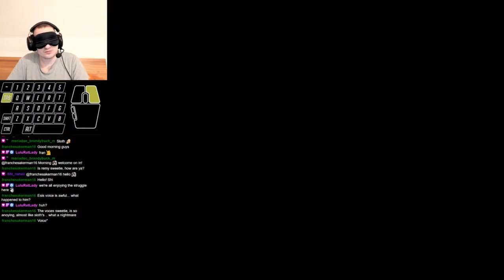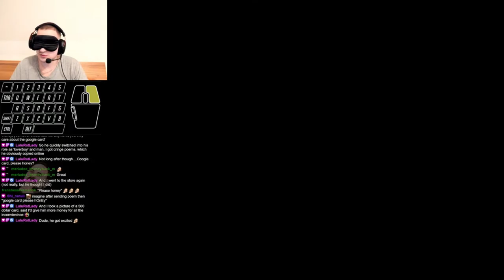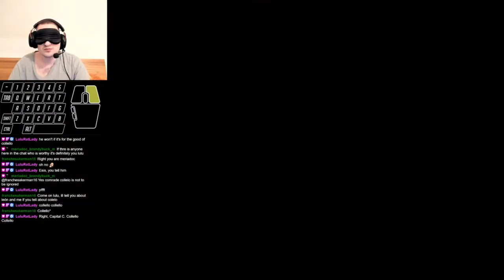Resident Evil 4 BUT BLINDFOLDED! (Chapter 5-2 - Professional)